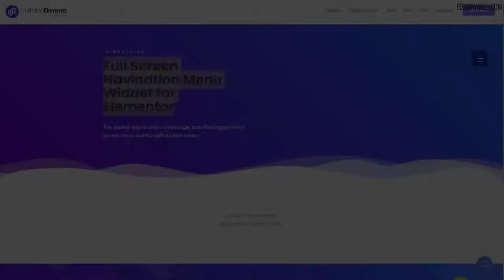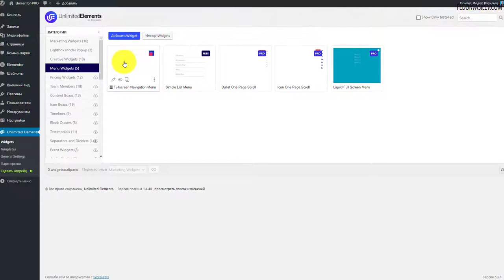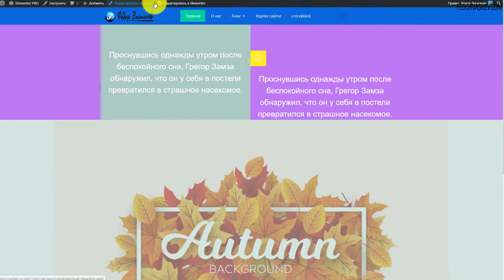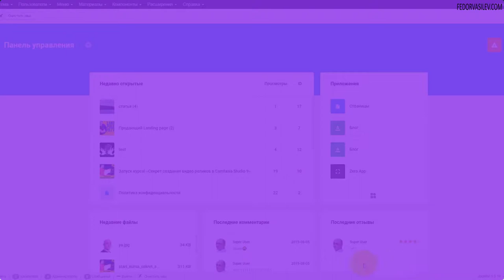Полноэкранное меню виджет для Elementor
В этом уроке я покажу виджет "MENU WIDGETS" с помощью которого можно создать привлекательное меню на вашем сайте.